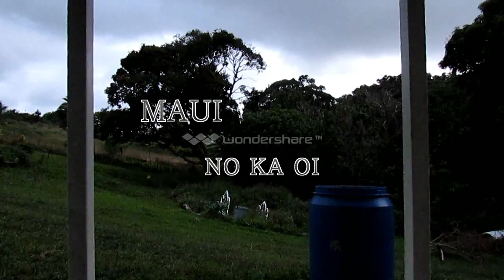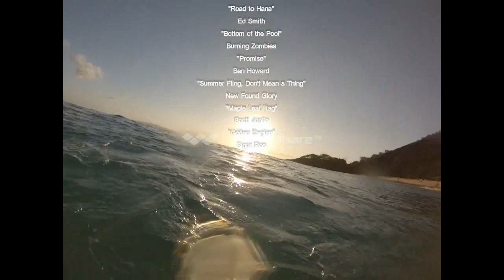MAUI NO KA OI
This was how much footage I could work with before my video editing program drove me nuts... which might be a good thing cuz it came out to be about 10 minutes! So grab a coconut and enjoy :)